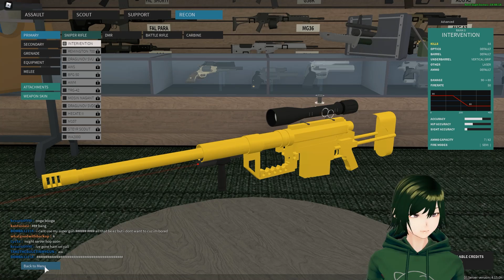PALAH U PECAH !! | Roblox Indonesia | Phantom Force